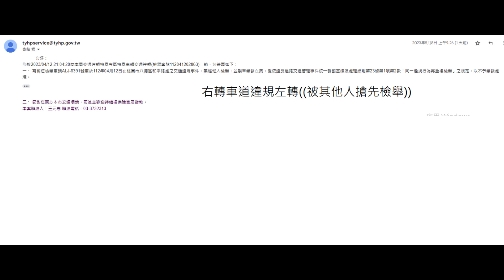$3600 五張罰單，一個路口滿足你，竟然還被其他人搶先檢舉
原標題：五張罰單 一個路口滿足你
五張罰單 一個路口滿足你